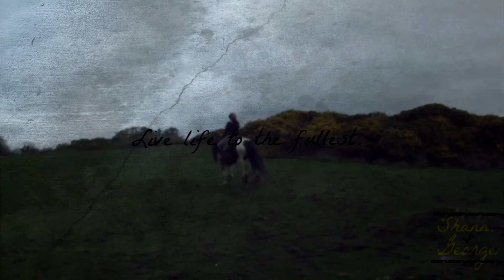I found you. ♥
Love this vidoe! I'd spent so long on it :Dill type it all in the morning! And its most probably a square because tbh, I dont care anymore! I had finally realised that editing doesnt come from having an amazing camera and big editing systems to give you an extra boost, It's about the meaning behind the video, and also the clips which this video bring! I'm so proud of this video and i dont care what you think about it, I'm exetremly proud of it! As you all know, George ISNT MINE. But that doesn't mean I love him any less. It may even mean i love him more because i never see him so we never fight. But George has been there for me through thick and thin. He got me back into horse riding and now whenever i go to ciaras, i honestly cant wait to see him!